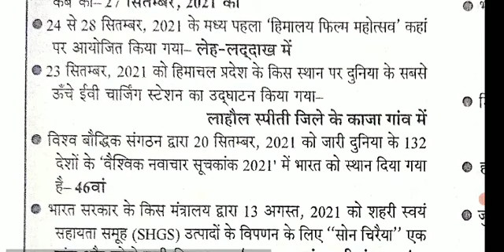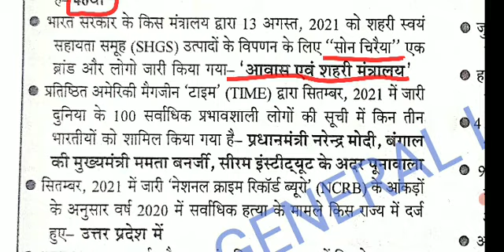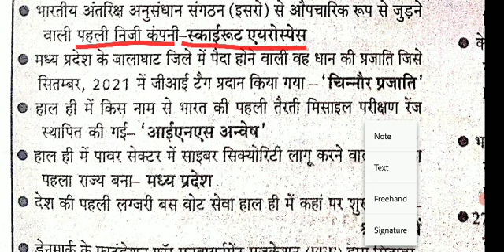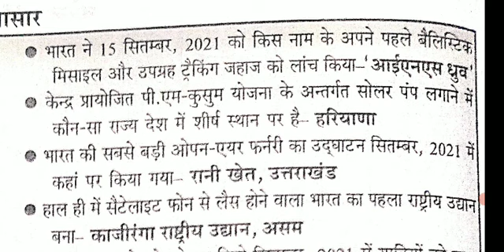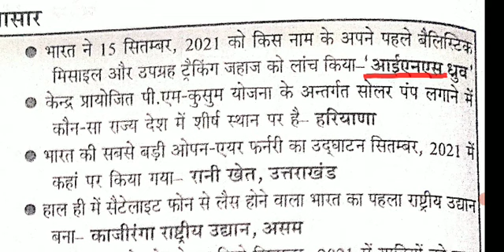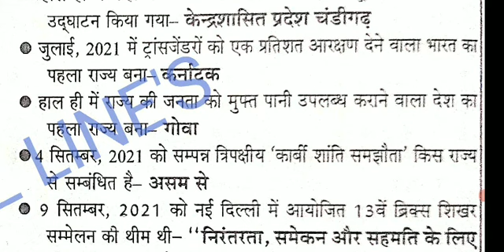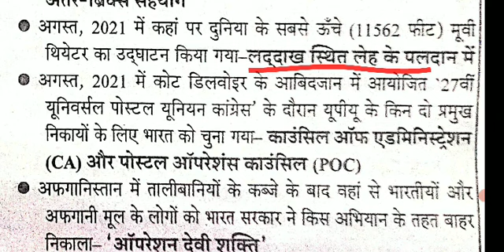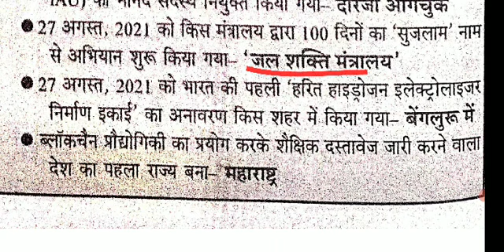Ghatna saar Current Affair 2022/समसामयिक घटनासार (मई 2021 से 15 जुलाई 2022 तक का संग्रह)P14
समसामयिक घटनासार (मई 2021 से 15 जुलाई 2022 तक कासंग्रह)